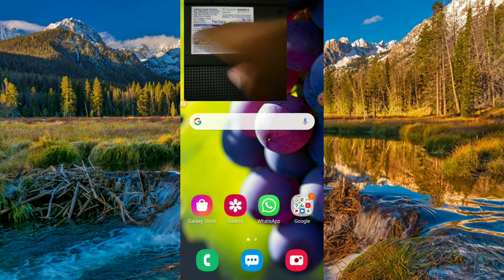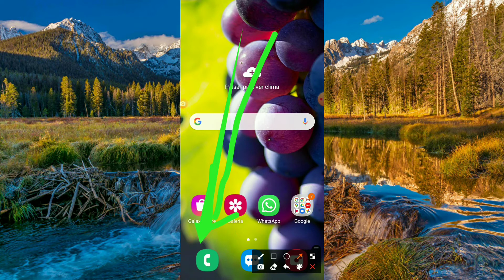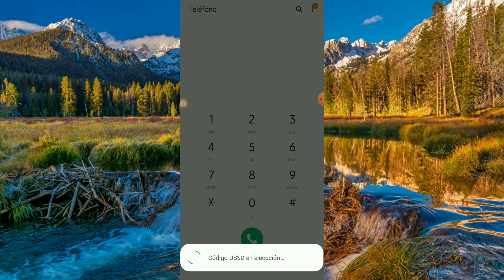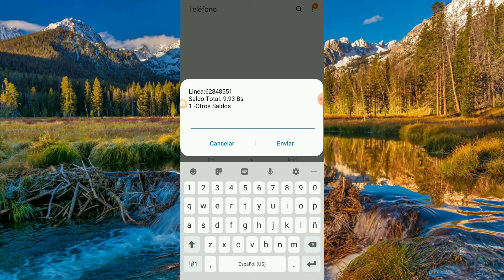como recargar credito de tigo en Bolivia–2025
como recargar credito de tigo en Bolivia

En este presente video realizaremos paso a paso de como se recarga credito, a si que quedense a leer este pequeño articulo y por favor compartir el video...

Pasoa para recargar credito de tigo:

Paso 1.— Comprar con 10bs. Una tarjeta de tigo.

Paso 2.— Raspar la tarjeta(donde claramente dice en la misma tarjeta"raspe o destape", en fin una vez que hayas rapado ver los números.

Paso 3.— Ahora en el móvil dentrar a "telefono" o a un "icono de telefono" en allí vamos al teclado y escribiremos lo siguente, escribir *109* luego seguir escribiendo los numeros de la tarjeta en total 16 digintos de números, una vez hecho eso poner al final el signo "#", ya una vez terminado dar click donde dice llamar o icono de llamar, al final tendremos que se acrgo correctamente el credito.

Bueno amigos como estan, espero que bien, como veran los procedimientos eran muy sencillos a seguir asi que los dejo el tutorial para quellos que realmente quieren recargar su credito.

Ojo que estos procedimientos no es solo para la linea de tigo sino para otras empresas como: entel, viva.

como recargar credito de tigo, como recargar credito de tigo en celular, como recargar credito de tigo, como recargar tarjeta de tigo, tarjeta de tigo, recargar, cargar, tarjeta, credito, tigo, bolivia, challapata, robin 450.